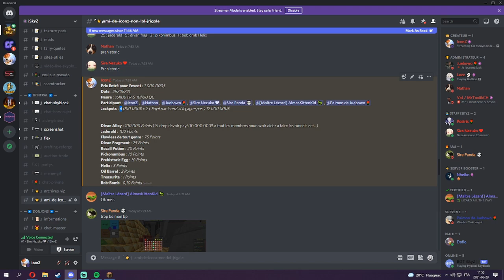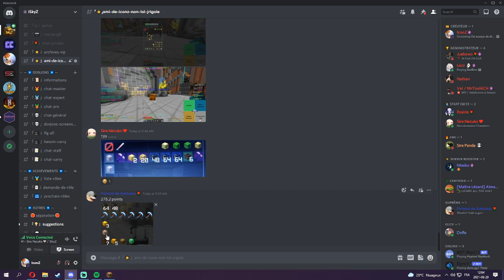70 fois le Crystal Nucleus ?? Divan Alloy ?! ( Hypixel : Skyblock )